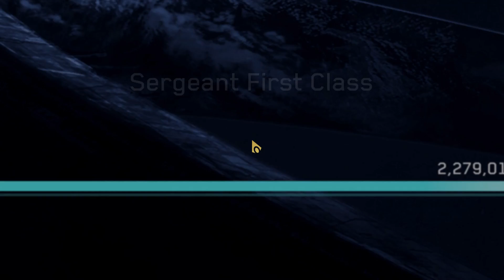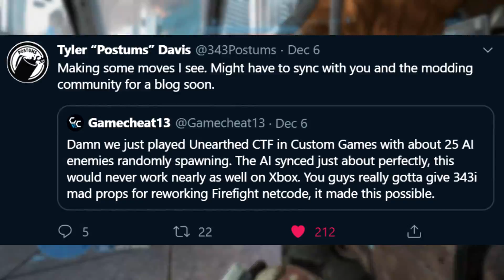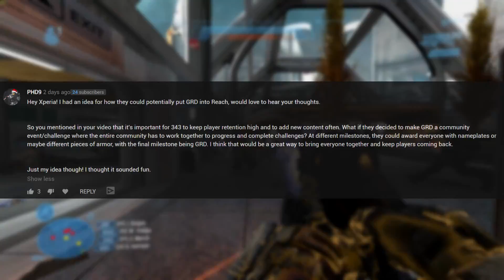The Return of Reach’s Credit (cR) System (+ 7 other changes that need to come to Reach/MCC PC)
The launch of Reach MCC and MCC PC has come and gone, and to say the launch went swimmingly is quite the understatement. BUT! That doesn't mean the game is perfect, and it isn't, so today I wanted to cover 7 changes/additions, ranging from the return of Reach's Credit (cR) system, to XP changes, new armour and more that need to come to Reach/MCC to help sustain the population and make it the most iconic Halo offering of all time!

MAJOR thanks to the following Patrons for their extremely generous donations!:

ＩＣＯＮＩＣ　ＯＮＥ:

Jack Madden
Eric Brown
Sam Grafton
fwimmygoat
Erik Haigler
Nicholas Fisher
Reaper Ghost
William Leask
BabloEscobar
Glyph
ThatChineseGuyHowii

PRIMORDIALS:

TomahawkM468
Momo Kawashima
Pierre Artigouha
Mike 120
Joshua Donlevy
MrDrProfJNorris
Nick Goodman
TheArdentPrayer
Bradley Sole
InfamousTurk91
Garrett Layman
DemonC0RE
ChillEdge7
Daddywarbucks
Cameruptus
Chance Tucker
Tobylerone
Jarrod Gentili
ENCLAVE SOG
KING K48
Mitchel Buehler

GRAVEMINDS:

Ankari
Julian Lares
Azurane
Alex Agui
Pirate Lahaie
TheBlueSensei
Thebanana3
Matt Strom
Primordial
Cyrus Iniquez
TheArdentPrayer

Litecoin address: LWzHubpGiek2iAgSDz38xHiQw71a6nzdeL